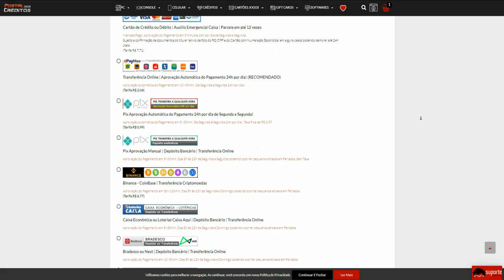BARRET e REVEILLON é PERFEITO🥰| CrossFire